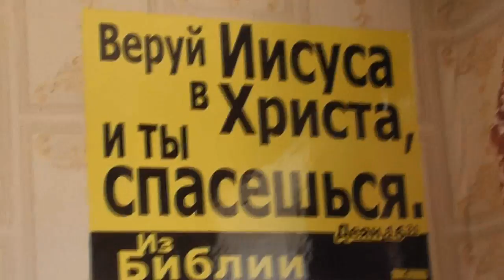Палю-кошку выманить из-за пианино рыбкой. 09. 07. 2018